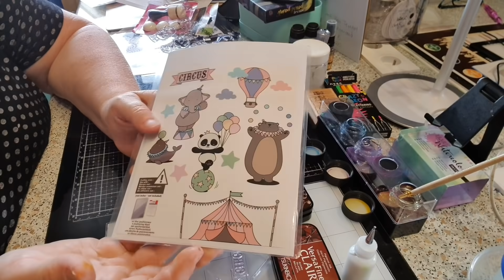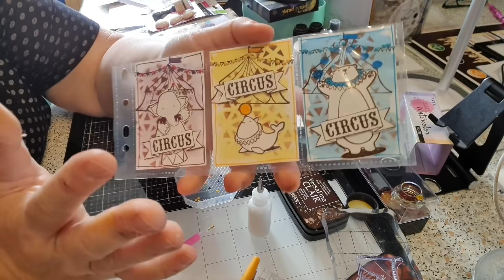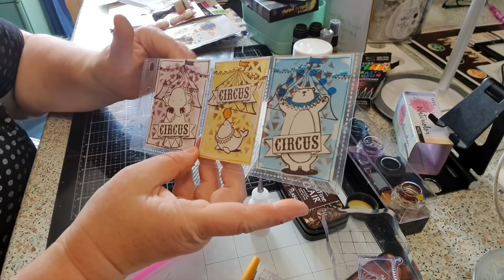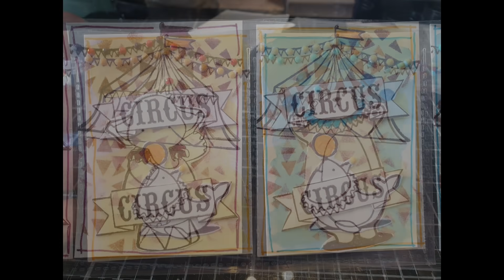MINI POCKET LETTER: J COMME JONGLAGE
des défis
du partage
des amitiés scrap

Si vous voulez tester et que vous ne possédez pas de gel press.